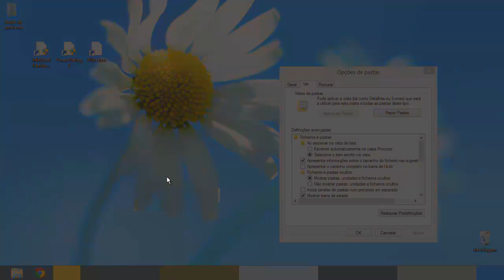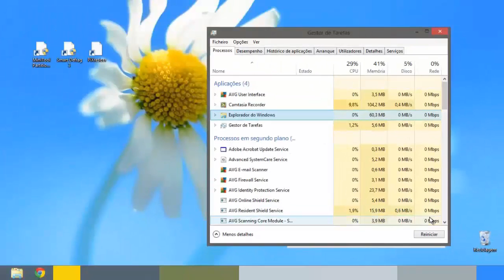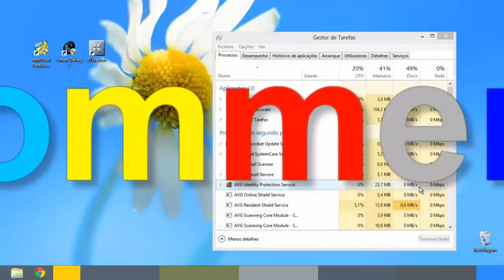Icons Repair on Windows 8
I Hope you Like and Enjoy  the Video and don't Forget!!!
Post your Comments, Make your Requests and do Left Click on Advertisement
For Help me to Continuous...